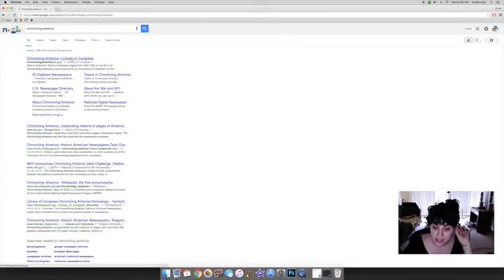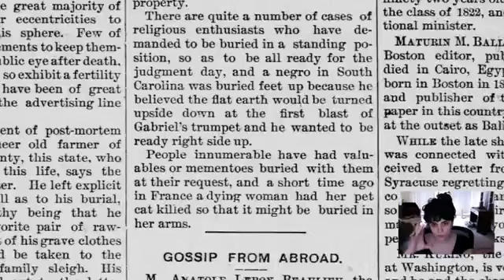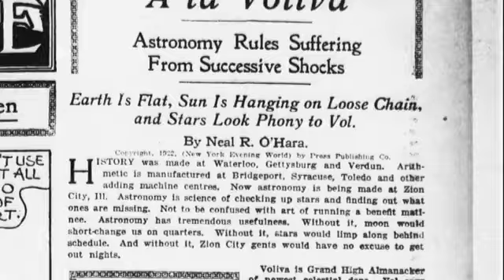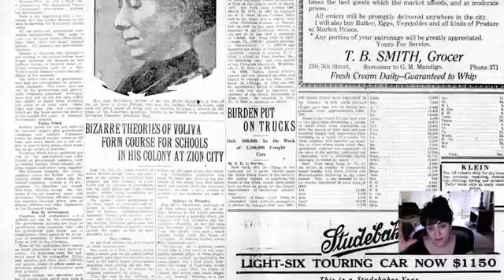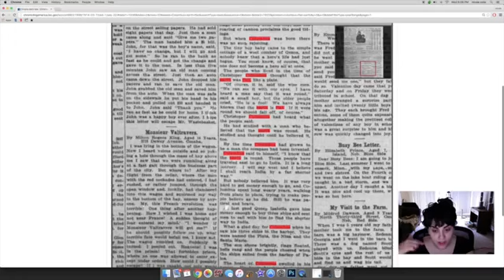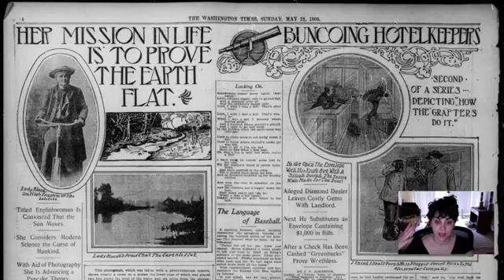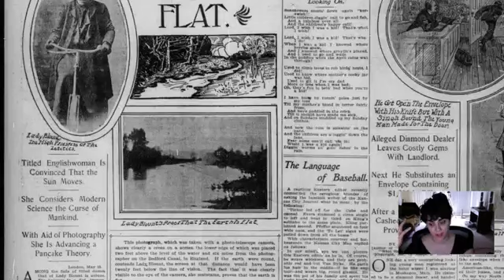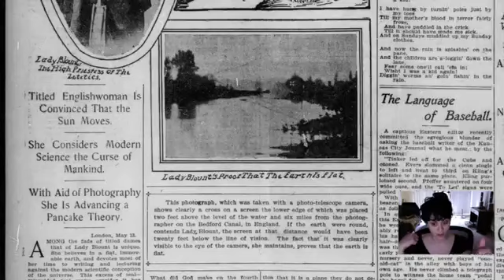FLAT EARTH GOLDMINE! 100 YEARS OF FLAT EARTH NEWSPAPER ARTICLES DISCOVERED! by Nicole Cote